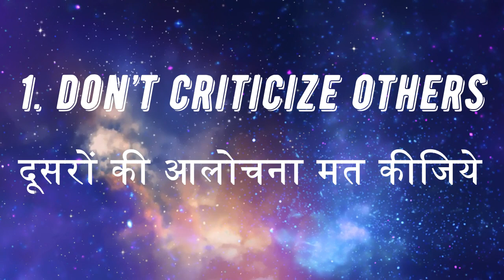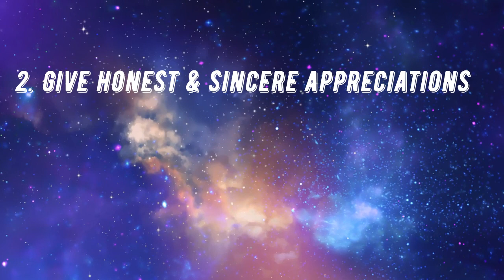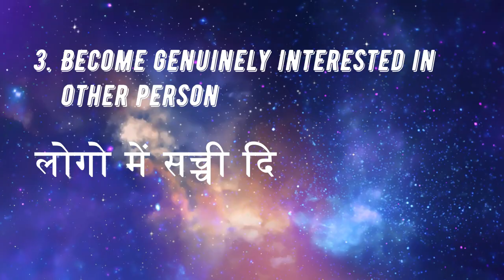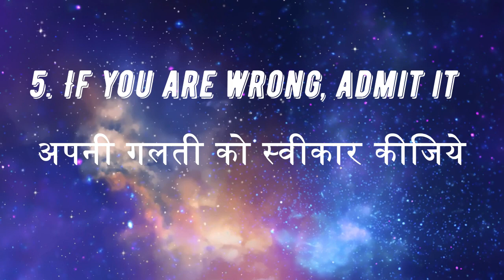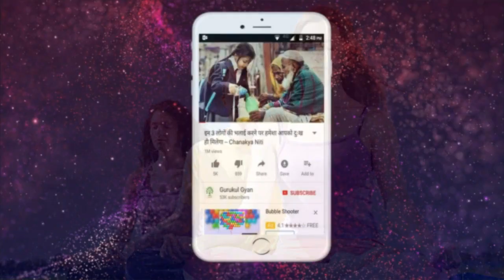लोग आपसे प्यार करने लगेंगे जब करोगे ये 5 काम| 5 Tips To Impress ANYONE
HOW TO IMPRESS ANYONE

how to impress anyone in 5 sec
किसीको कैसे Impress करे

HOW TO ATTRACT PEOPLE

5 Tricks to make everyone instantly like you :
1.  don’t criticize others
2. Give honest & sincere appreciations
3. Become genuinely interested in other person
4. Smile
5. If you are wrong, admit it